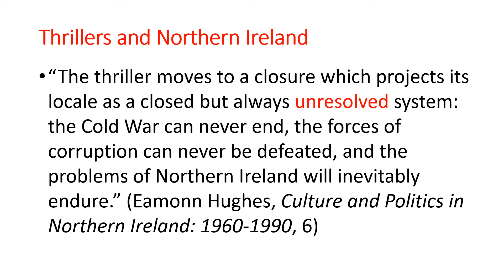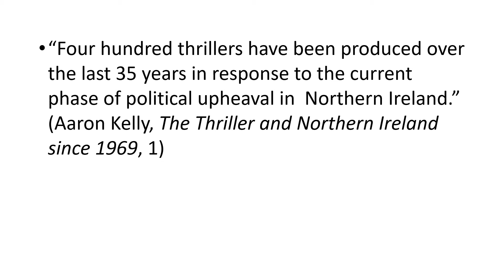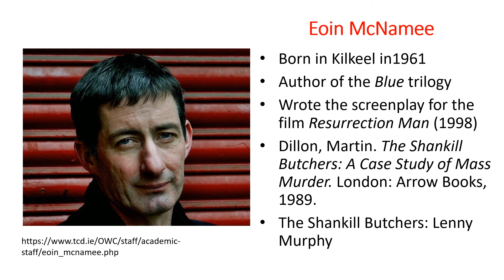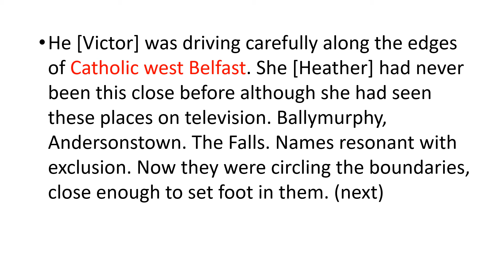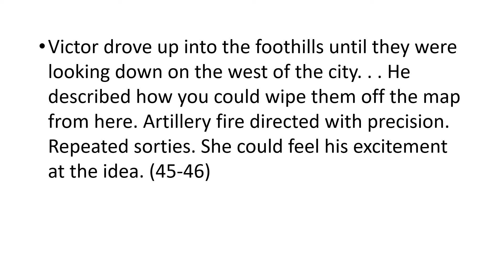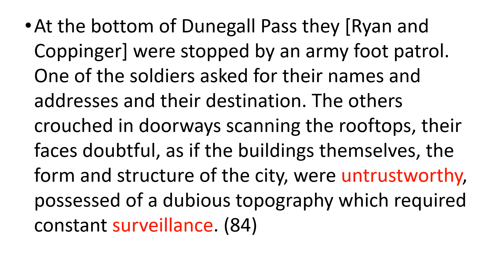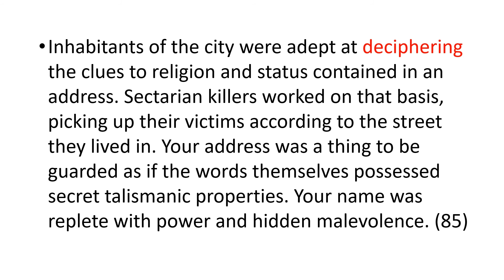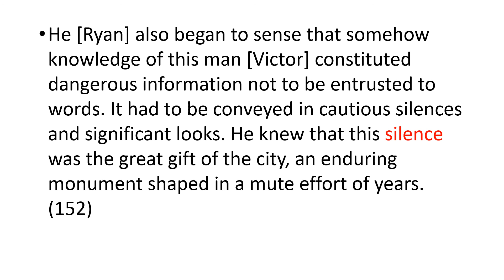楊意鈴老師談北愛小說《盜墓者》（Resurrection Man）-- 作者 Eoin McNamee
【流轉・愛爾蘭：愛爾蘭文學經典研讀班】
主題：沉默 情感 邊界

講題：沉默邊界 vs 《盜墓者》（Resurrection Man）
講者：楊意鈴（國立中正大學外文系副教授）
時間：2022年5月29日（週日）13:00-14:00

補助單位：科技部人文社會科學研究中心
協辦：臺灣愛爾蘭研究學會